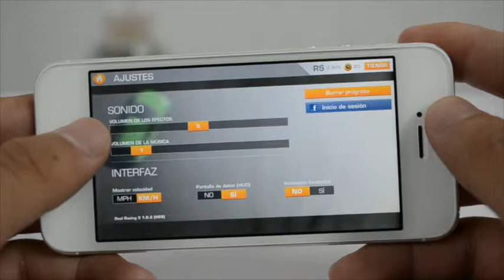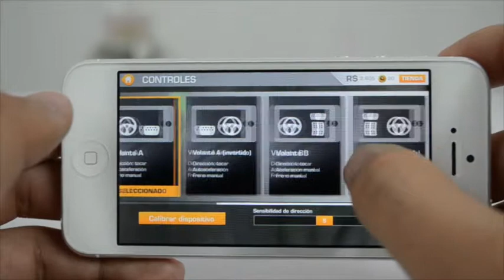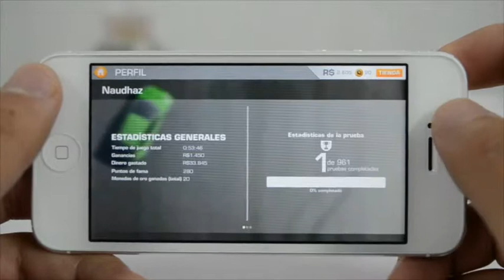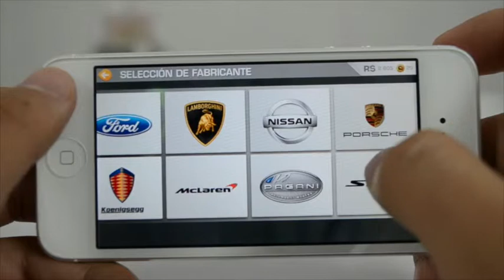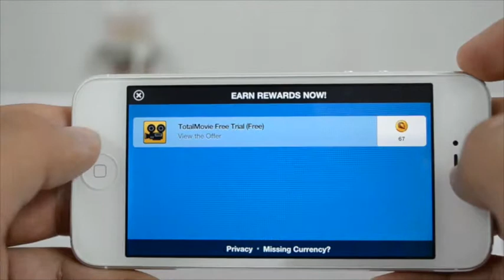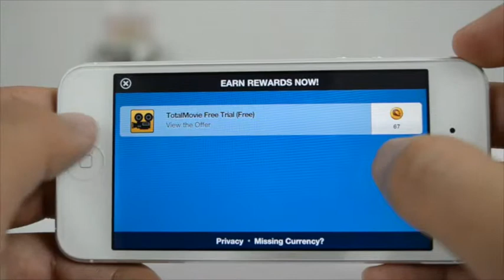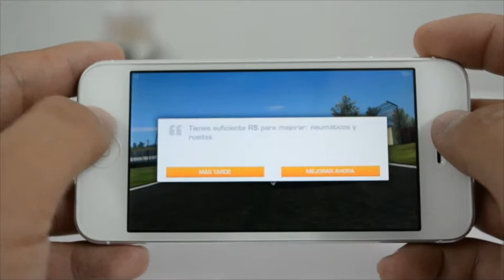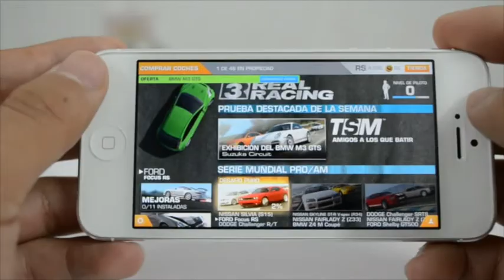Real Racing 3 | Lo Bueno, Lo Malo y Lo Feo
Te doy mi punto de vista sobre este gran juego, asi como tambien si aun no lo instalado te muestro los componentes que tiene =)